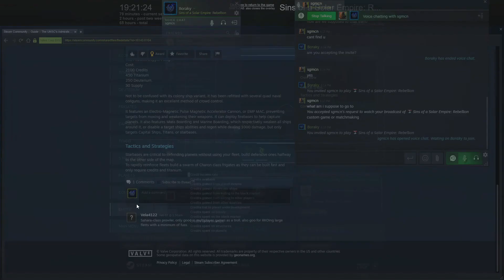Sins of the Prophets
Playing a good Halo mod for Sins of a Solar Empire with family. The first round was a crap shoot. Probably shouldn't have had the flood on.